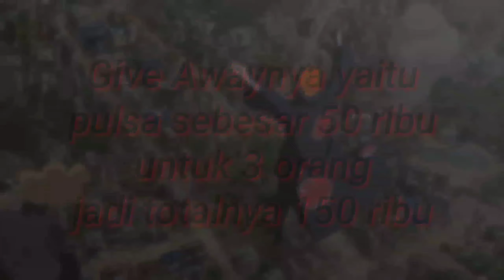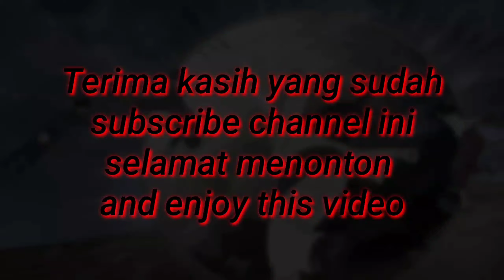Need For Speed Most Wanted Gameplay #1 - Need For Speed Most Wanted Indonesia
oke guys jadi divideo kali ini gw akan bermain game Need For Speed Most Wanted Gameplay #1 - Need For Speed Most Wanted Indonesia game ini bisa klian dimainkan di konsol android juga dengan cara mendownloadnya diplaystore atau appstore,Need For Speed Most Wanted Gameplay #1 - Need For Speed Most Wanted Indonesia selamat menonton and enjoy this video

Seorang Gamer yang hoby mencoba game terbaru, bagi kalian pecinta game, saya sangat merekomendasikan game ini. Bukan hanya game Grafik HD, game-game lain akan saya mainkan dan upload ke channel ini.

Most Wanted 2012
Most Wanted ps3
Gameplay
Racing game
most wanted
racing
nfs
race
driving